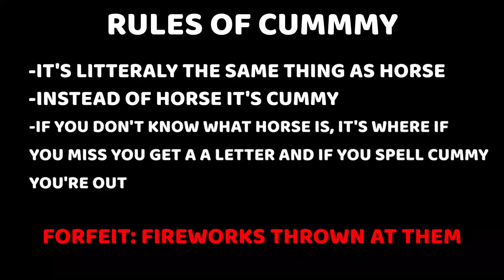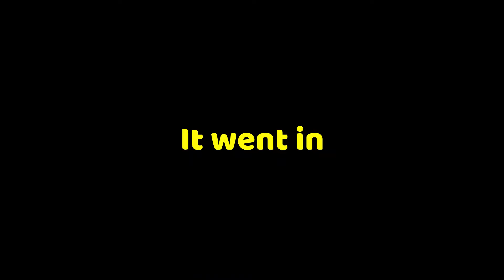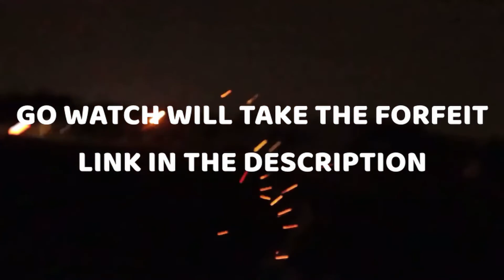FUNNIEST GAME OF HORSE EVER!!! (INTENSE) | COM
A game of horse but instead it's cummy, "losers" have the forfeit of having fireworks shot at them! Let's see who wins!!